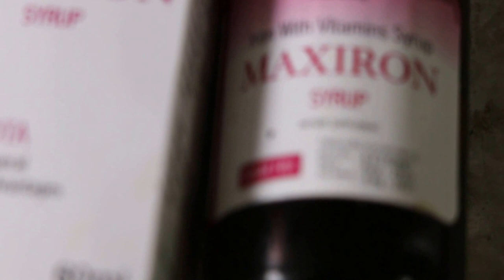Farm visit - Iron-vitamin syrup supplement to the Dachshund Pt 2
The pregnant Dachshund, "not eating" for 1 week, was diagnosed as anaemic (blood test evidence of low RBC & Hb at Toa Payoh Vets). After IV drips with amino acids and vitamins, the dog regained appetite 2 days later. The breeder had been advised to supplement with iron with vitamin syrup and chicken liver.

He gave 0.1 ml twice a day iron-vitamin syrup for the past 4 days. and is very happy that his dog is now very active and eating.

I do farm visits to check on the pregnant patients whenever possible or phone up. This case has a very happy ending. She should be giving birth in 5 days' time.